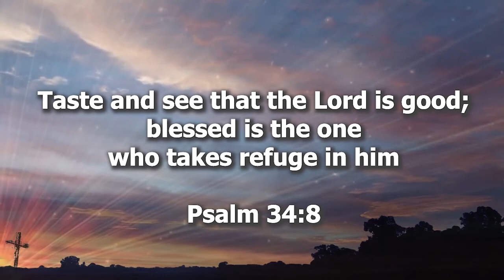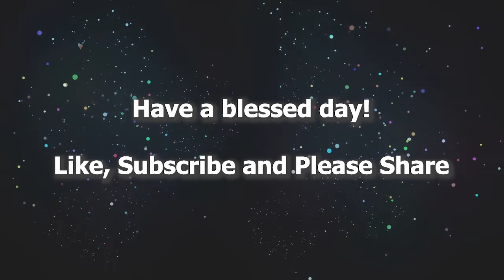THE DAILY WORD - Fr. Uday On Why Jesus asks Peter to cast the net - 11th September 2019